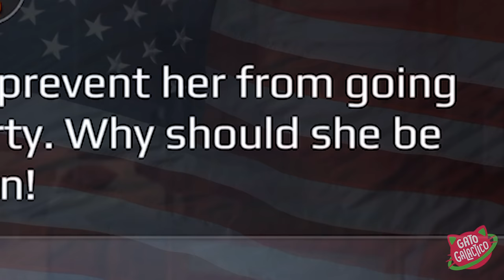Tente Escapar da PROFESSORA MALVADA !! | Gato Galáctico Joga Scary Teacher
Hoje é dia de gameplay no Gato Galáctico! E vamos invadir a casa da professora malvada de matemática para pregar algumas peças nela. Mas cuidado! Não deixa ela te pegar, ou já era!
Quem curtiu o jogo comenta aí!!

Mande sua FANART para Caixa Postal 8019, Florianópolis SC, CEP 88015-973